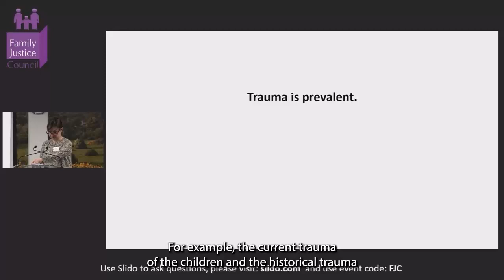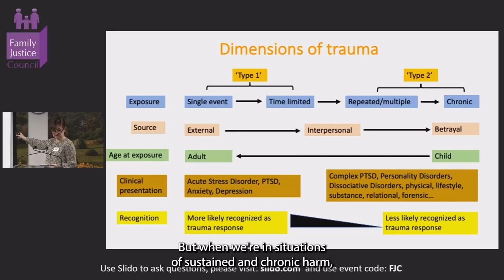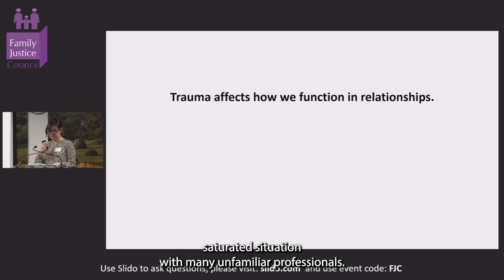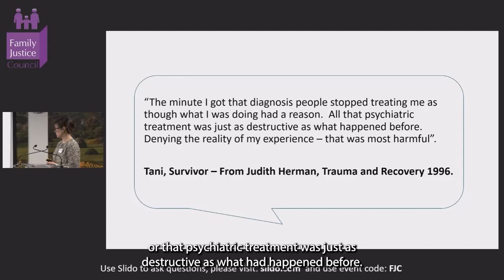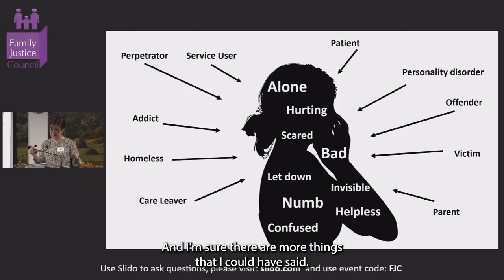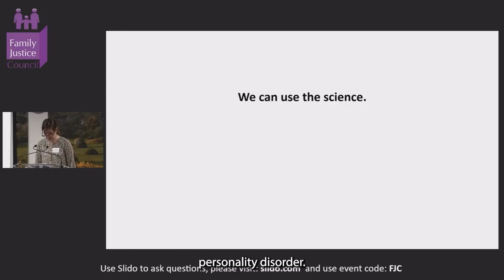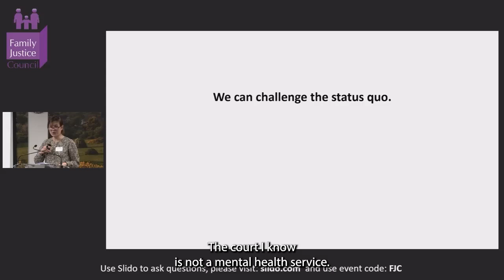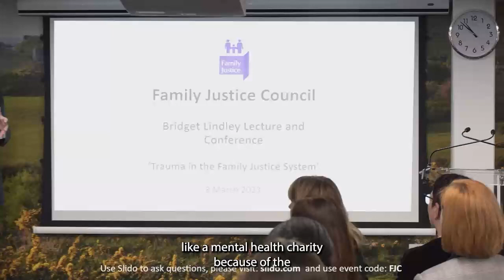Family Justice Council Bridget Lindley Memorial Lecture – 8 March 2023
Family Justice Council
Bridget Lindley Memorial Lecture (online)
Given by Dr Sheena Webb, Consultant Clinical Psychologist

‘Hidden in plain sight: trauma and the Family Court’
Wednesday 8 March 2023, 10-11am (online)

This online event was hosted as part of the Family Justice Council’s annual interdisciplinary conference, which was held in London on Wednesday 8 March 2023. This year’s topic was ‘Trauma in the Family Justice System’.

The event was hosted by Sir Andrew McFarlane, President of the Family Division and Chair of the Family Justice Council.

The Bridget Lindley Memorial Lecture, now in its sixth year, was set up to commemorate the life and work of Bridget Lindley OBE who died in 2016. Bridget served with distinction as a member of the Family Justice Council and as the Family Rights Group’s Principal Legal Adviser and Deputy Chief Executive.